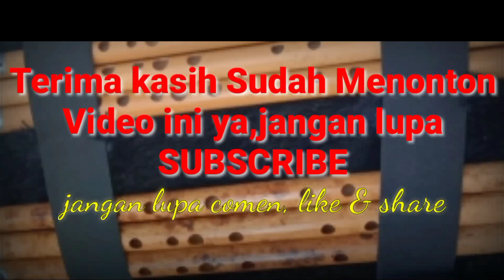Hitam Bukan Putih (Tutorial Suling)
Tutorial Suling Lagu Hitam bukan putih ini maen nada D minor, suling yang di siapkan yaitu nada C dan F.lagu ini di nyanyikan dan di populerkan oleh Mega Mustika.semoga bermanfaat.
NB :
menerima pesanan pembuatan Suling bijian ataupun per Set hubungi nomer HP saya: